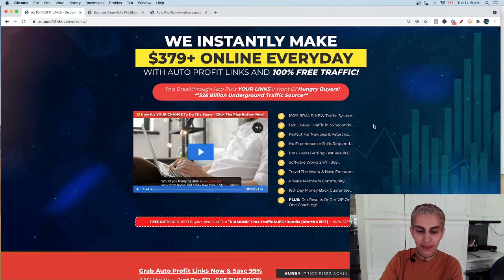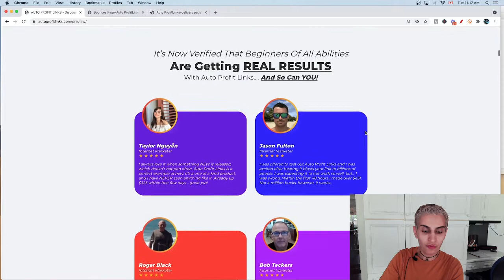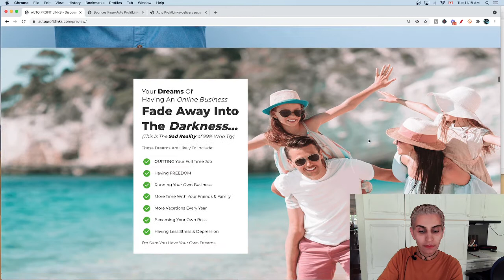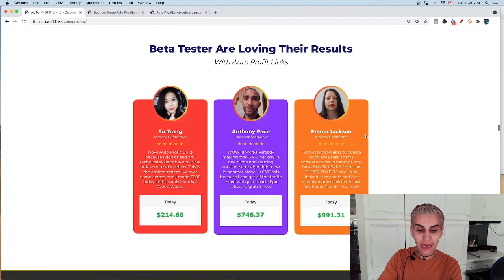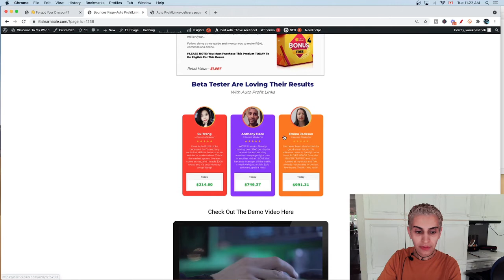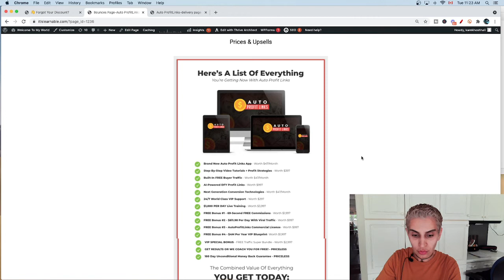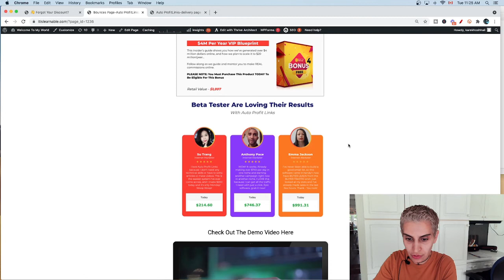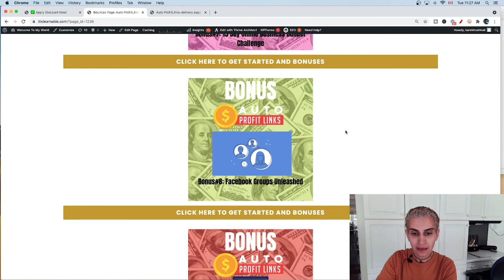Auto Profit Links Review ⛔️ DON'T GET ⛔️THIS WITHOUT MY 🔥 🔥BONUSES!!🔥 🔥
In my Auto Profit Links Review. I will show you through and explain everything about the Auto Profit Links App.

Check out my review so you can make an informed decision before purchasing Auto Profit Links.

I will promote this as it has value for beginners.

Upsells

FRONT END $17 - $13

• OTO 1 - Unlimited Version - $67/$37

• OTO 2 - 100% DONE-FOR-YOU - $97/$47

• OTO 3 - Unlimited Traffic - $97/$47

• OTO 4 - AUTOMATION - $67/$37

• OTO 5 - ATM - $197/$47

• OTO 6 - ULTIMATE - $197/$47

• OTO 7 - License Rights $67/$37

Timecodes
0:00 - Intro
0:01 - Introduction of myself
0:51 - Let’s get started
1:42 - More point
5:42 - People got the result
5:52 - Price and Upsells
7:20 - My Bonus page
7:57 - Demo Video
8:08 - Bonuses
9:48 - benefit of review

100% BRAND NEW Traffic System...
FREE Buyer Traffic in 33 Seconds...
Perfect For Newbies & Veterans...
No Experience or Skills Required...
Beta Users Getting Fast Results…
Software Works 24/7 - 365...
Private Members Community...
180-Day Money-Back Guarantee…
PLUS: Get Results Or Get VIP One-on-One Coaching!

Here’s a Few More Important Points About This Method,
Strategy & Software:
You Use This System To Get FREE TRAFFIC FAST
 You Convert This Traffic Into Sales INSTANTLY

Makes At Least 3-4 Figures PER DAY In your Business
Ideal For Beginners With ZERO EXPERIENCE
Works If You’re Lazy & HATE WORKING
Ultimate Software & System For NEWBIES

Everything you need to get FREE BUYER TRAFFIC is included inside
100% done-for-you system so you can get started as early as the next few minutes
This system pays you daily as it's simple push-button simple
100% Cloud-based app
Additional free traffic apps and multiple bonuses included

Step By Step $500/Day Training Included
Unlock the same system 7+ Figure marketers use to maximize profits
No monthly fees or ongoing costs
A proven method that works starting today

These are tried and true strategies for making money online quickly, even if you are a newcomer.

🔥🔥  Click Here For Making Money Training online:🔥🔥

USEFUL RESOURCES

With that in mind, we don't allow companies to define our beliefs; if we say something, it's because we genuinely believe it. Purchasing through our links will not cost you anything more, and in certain cases, may even save you money owing to discounts.